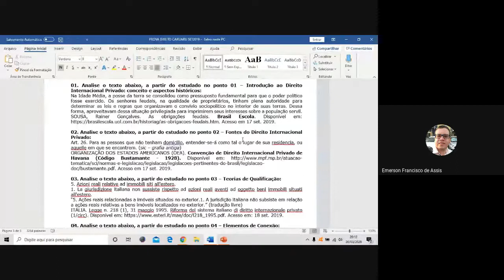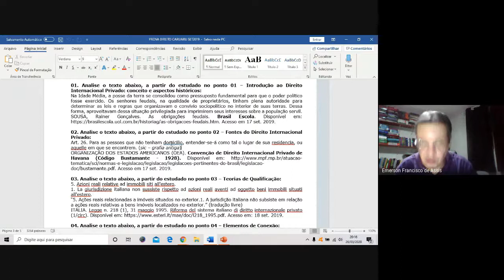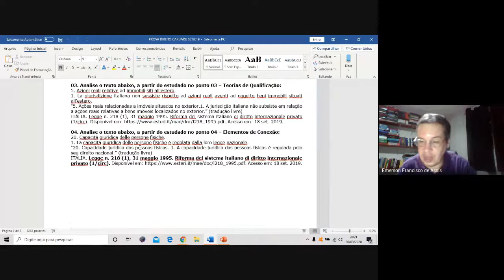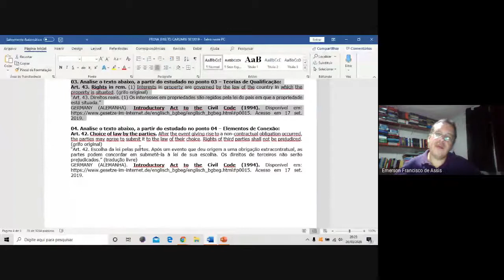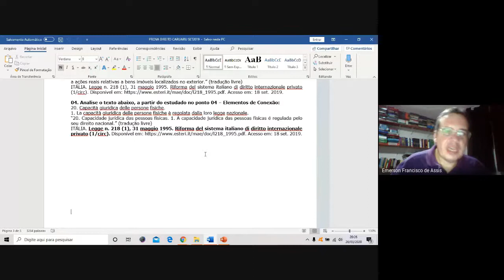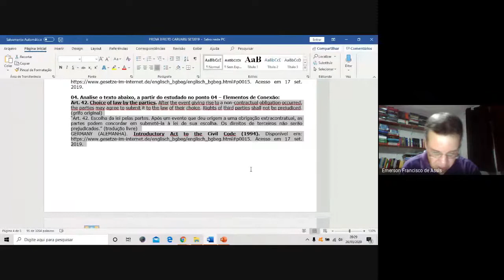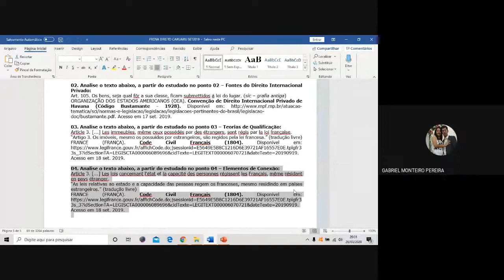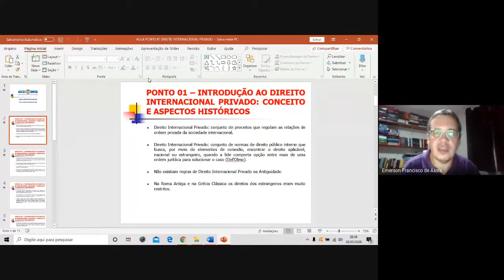Aula 10º N - 26 mar.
Aula de 26/03/2020 no 10º Período Noturno da disciplina de Direito Internacional Privado, ministrada pelo Prof. Dr. Emerson de Assis.